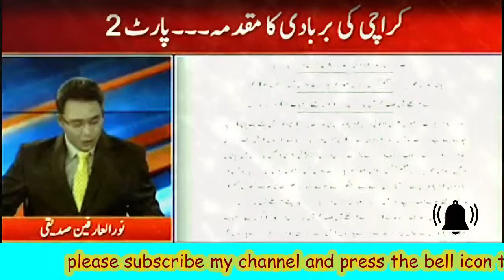Anchor Ko MQM Se Dhamkiyaan Milna Shuru Meri Jang With Noor Ul Arfeen | zaid hamid | kashmir